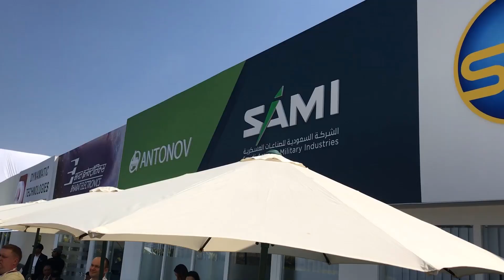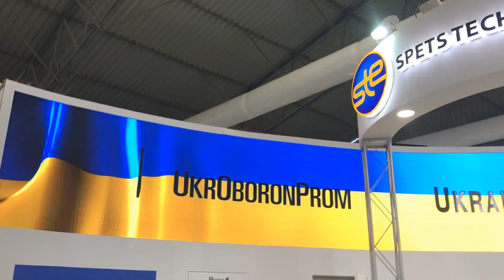SpetsTechnoExport represents the Ukrainian Defense Industry during AeroIndia 2019